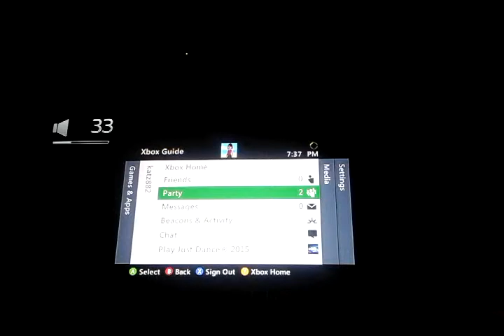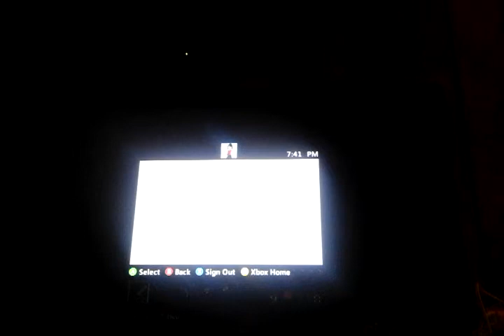Minecraft xbox: Nana's cool world (8)